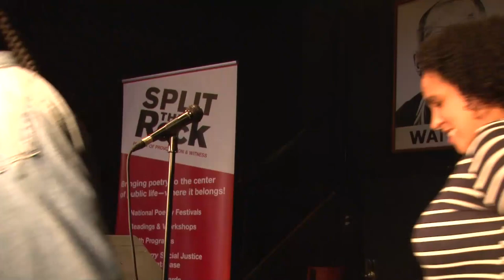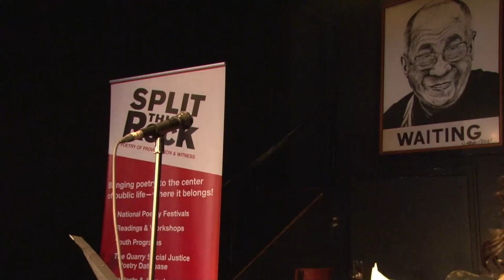Sunday Kind of Love Reading & Open Mic Series: José Gonzalez & Wo Chan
Split This Rock's Sunday Kind of Love Reading and Open Mic Series presented Wo Chan and José B. González on March 19, 2017. The event was part of the Poetry Coalition's Because We Come from Everything: Poetry & Migration campaign.

Split This Rock is a national poetry non-profit based in DC that works to cultivate, teach, and celebrate poetry that bears witness to injustice and provokes social and personal change.

This event occurred on March 19, 2017, 5-7 pm, at Busboys and Poets (14th and V), 2021 14th St NW, Washington, DC, 20009

Wo Chan is a poet, writer, and drag performer. Wo holds honors from Kundiman, Lambda Literary, Millay Colony of the Arts, and the Asian American Writers Workshop, and is the author of the chaplet ORDER THE WORLD, MOM (Belladonna Press, 2016). Wo has performed their work at NY Live Art, Dixon Place, BAM Fisher, VOX Populi, and the Architectural Digest Expo. Wo is a standing member of the Brooklyn-based drag & burlesque alliance Switch n' Play.

José B. González is the author of the International Book Award Finalist, Toys Made of Rock, based on his life growing up in El Salvador and the U.S. He has been featured at the Smithsonian Museum of the American Indian, colleges and universities throughout the U.S., American Latino TV, NPR, and has had his work anthologized in the Norton Introduction to Literature, Theatre Under My Skin: Contemporary Salvadoran Poetry, and The Wandering Song: Central American Writing in the United States. He is the co-editor (with John S. Christie) of Latino Boom: An Anthology of U.S. Latino Literature, and is the editor of LatinoStories.Com. A Fulbright Scholar, González has been the recipient of the NEATE English Poet of the Year Award and the Latino de Oro Culture and Arts Award. He teaches Latino literature and creative writing at the U.S. Coast Guard Academy in New London, CT.

Sunday Kind of Love offers a stage for emerging and established poets from the Washington, D.C. area and around the nation. Sunday Kind of Love includes featured poets and an open mic segment. Tickets are $5 and can be purchased online the day of the event or at the door

Cosponsored by Busboys and Poets and Split This Rock.